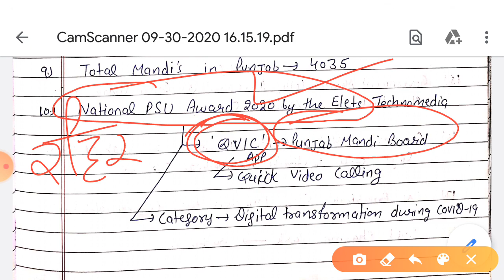Current Affairs Of Punjab 2020 | Part-1